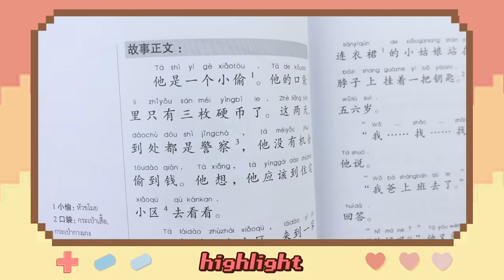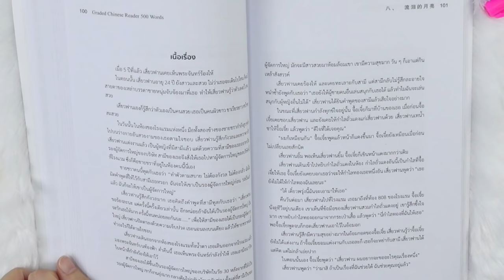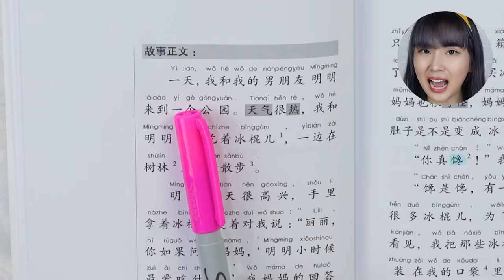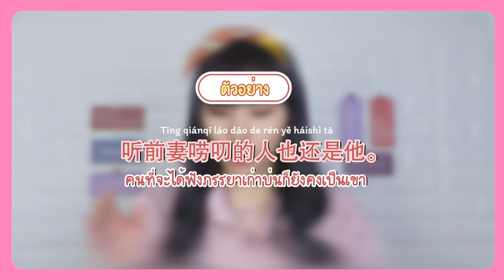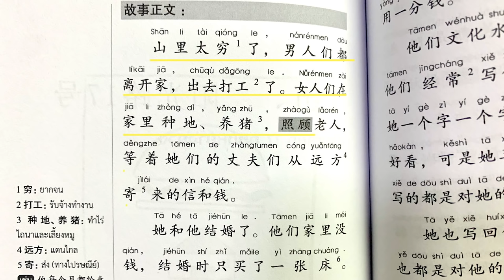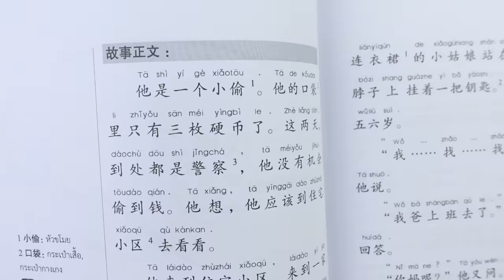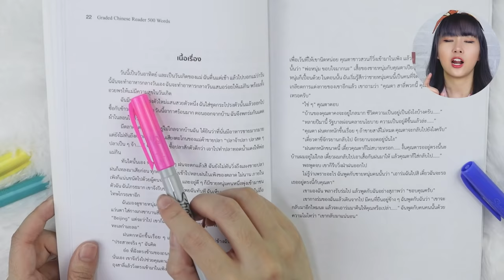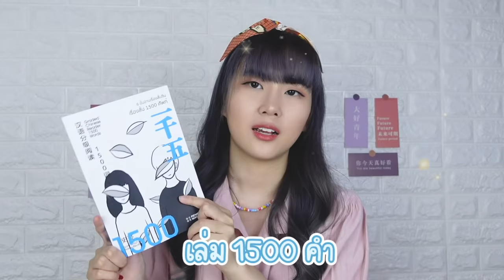รีวิวหนังสืออ่านเล่นภาษาจีน + แชร์วิธีเก่งภาษาจีนจากการอ่าน 📖 | PetchZ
เพชรมีหนังสือภาษาจีนดีๆ มาแนะนำกันอีกแล้วค่ะ ใครชอบอ่านเรื่องสนุกๆเพลินๆ แถมได้คำศัพท์ใหม่ๆ รูปประโยคดีๆ ที่เอาไปใช้ได้จริง เพชรก็แนะนำ " หนังสือ 6 ขั้น อ่านเรื่องสั้นจีน " เลยค่ะ

💌 ตอนนี้เปิด pre-order อยู่ ระหว่างวันที่ 7-18 มีนาคม 2565
หรือ FB Page: Pennwattana Distributor 佳佳 公司 หนังสือภาษาจีน

ใครที่สนใจ อยากเห็นเนื้อเรื่องจริงก่อนตัดสินใจว่าจะซื้อเล่มไหนดี สามารถดูหนังสือได้ที่ B2S เลยนะคะ

0:00 Intro
1:31 แนะนำหนังสือ 6 ขั้นอ่านเรื่องสั้นจีน
2:31 ภาพรวม // หนังสือมีอะไรบ้าง
3:16 ไม่มีความรู้จีนเลย อ่านได้ไหม
3:37 เนื้อเรื่องเกี่ยวกับอะไร
4:24 ทำให้เก่งจีนขึ้นได้ยังไง
11:06 วิธีอ่านหนังสือ
13:44 ราคา
15:11 ช่องทางการสั่งซื้อ